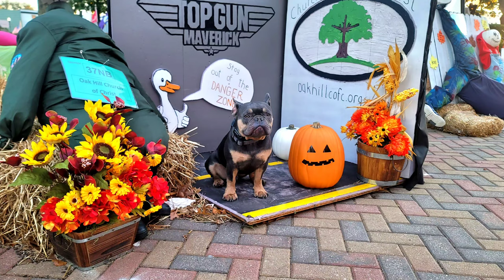Tank | 1 Year Old French Bulldog | Off Leash Frenchie Training, Atlanta